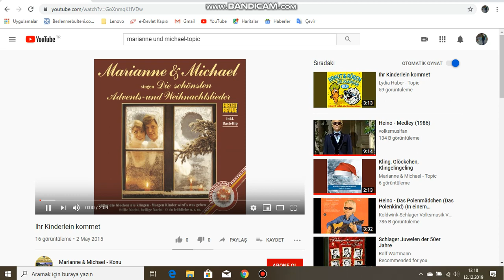Marianne und Michael - Ihr Kinderlein kommet